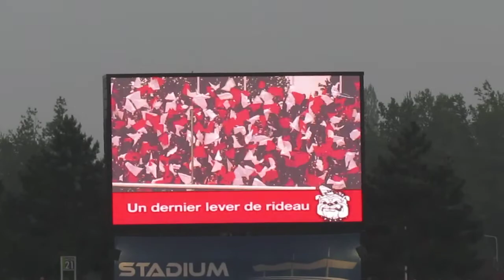2 losc nancy tiffo DVE drapeaux trophée hazard